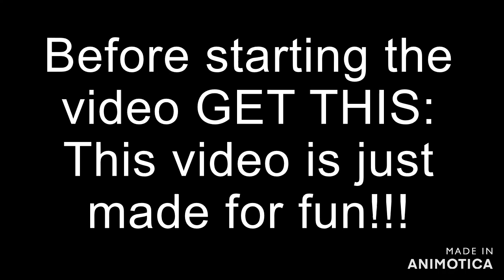Xetria Alfin Bro TROLLED!!! Just Made For Fun VIDEO